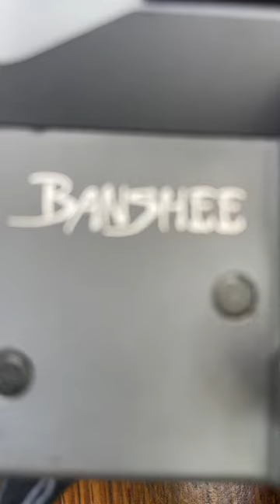Four Six!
Playing with the only 4.6x30mm civilian offered firearm in the US

* * The information presented in these videos is technical and educational in nature.  All safety precautions are followed. Imitation or the use of anything demonstrated in my videos is done AT YOUR OWN RISK. This video is not an attempt  to sell you a good or service. I am not a gun shop and DO NOT sell or deal in firearms. Such a practice is heavily regulated and subject to applicable laws. I DO NOT sell parts, magazines, or firearms.